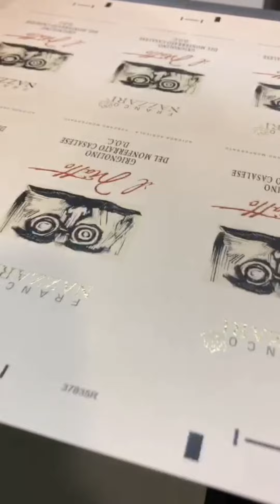un po' di tipografia